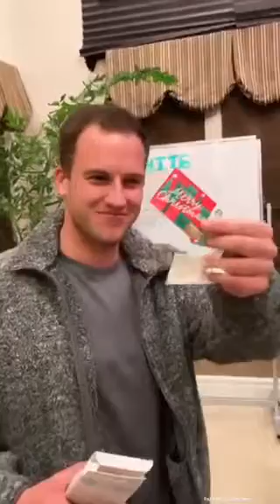Christmas Eve 2019